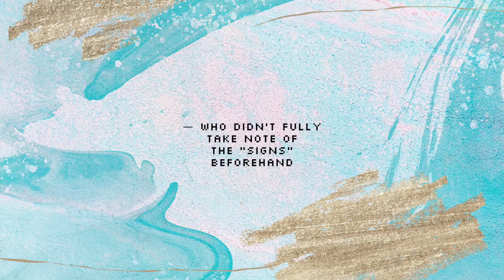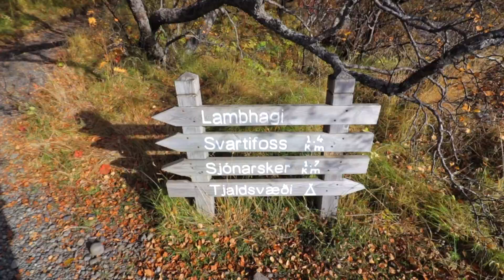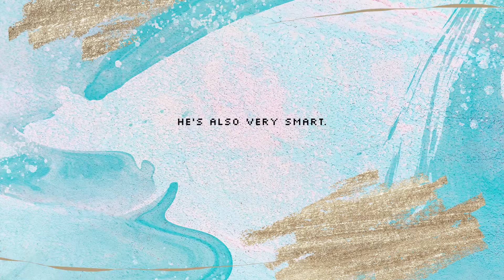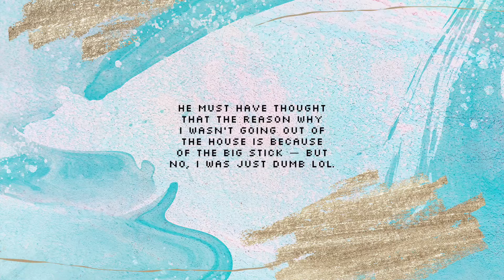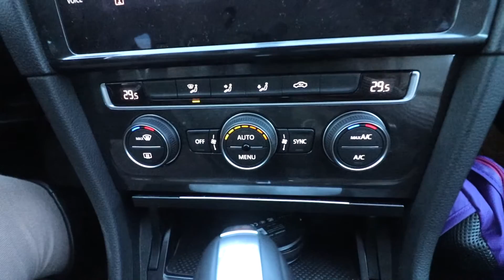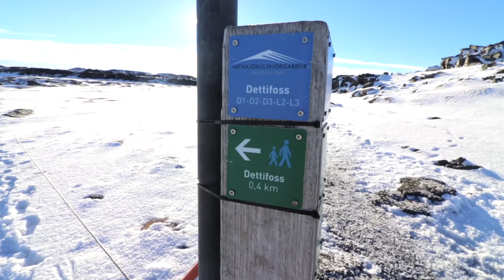Iceland Surprises! //10-Day Ring Road Trip ~ PART #2 Vlog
...Yep, it's legit. Iceland's beauty is pretty darn epic. I also had a lot of fun discovering spots that I didn't plot on our itinerary!

0:00 - Introduction
0:23 - Day 2: Exploring Reynisfjara , Waterfalls, Jokulsarlon & More
4:27 - Day 3: Surprise Finds & Seydisfjordur
8:15 - Day 4: Dettifoss, Namafjall & More

This is part 2 of 3 and it mainly features some amazing Iceland attractions and some misadventures. You'll see how my friend and I explored Myvatn area, Jökulsárlón Glacier Lagoon, Diamond Beach, Reynisfjara Black Sand Beach, and many others!

[ V I D E O ]

I am Aileen Adalid of iAmAileen.com. At 21, I quit my job in the Philippines to pursue my dreams. Today, I'm a solo traveler and digital nomad (entrepreneur + blogger + vlogger) who has visited all 7 continents!

My mission? To help inspire you to GO after your dreams — as well as to just enjoy life! So come with me on this journey as I share with you a visual diary of my adventures, lifestyle, thoughts and tips ❤

▸ HOW am I able to travel SO much?